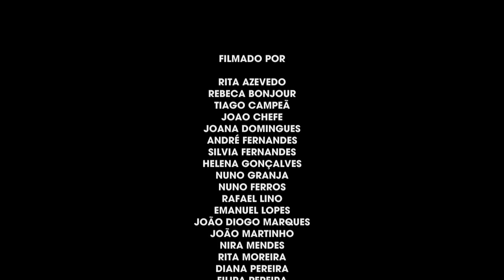B Fachada Live @ Canal180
Showcase de B Fachada ao vivo, numa sessão exclusiva no escritório do Canal180.

Live music session of B Fachada in an exclusive session at Canal180's office.

Filmed by: Rita Azevedo,Rebeca Bonjour, Tiago Campeã, João Chefe, Joana Domingues, André Fernandes, Silvia Fernandes, Helena Gonçalves, Nuno Granja, Nuno Ferros, Rafael Lino, Emanuel Lopes, João Diogo Marques, João Martinho, Nira Mendes, Rita Moreira, Diana Pereira, Filipa Pereira, Joana Seiça e João Vasconcelos.

Sound: João Martinho

Editor:João Diogo Marques